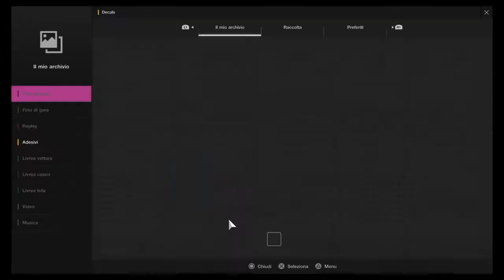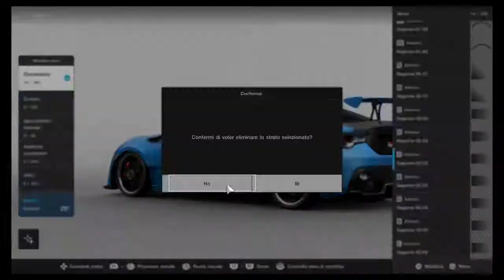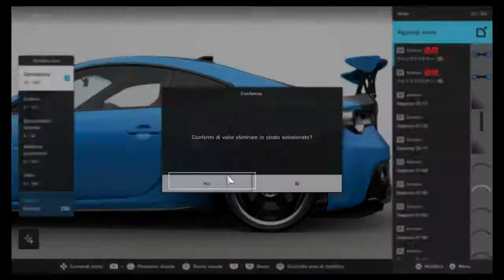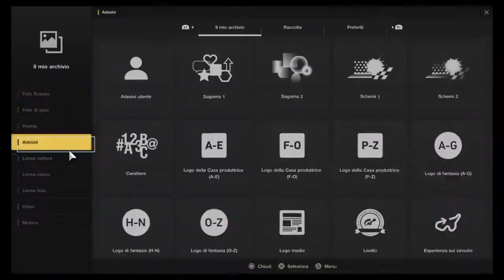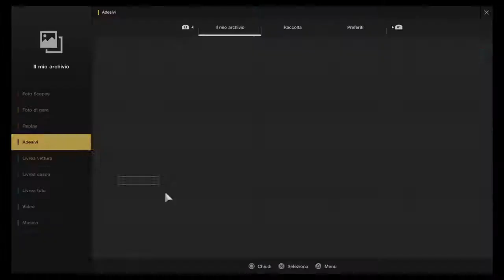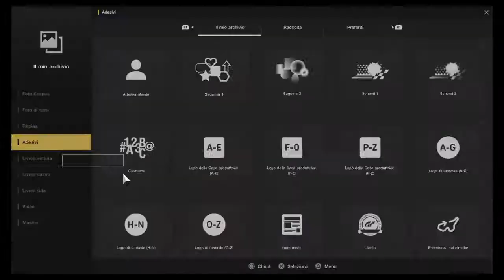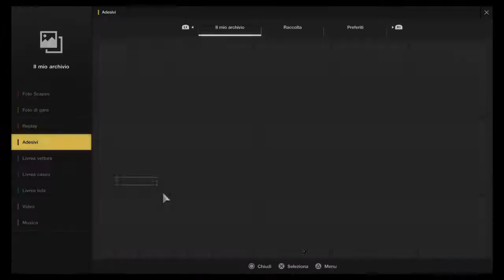Gran Turismo Sport [LIVERIES]: Rocket Bunny GT86